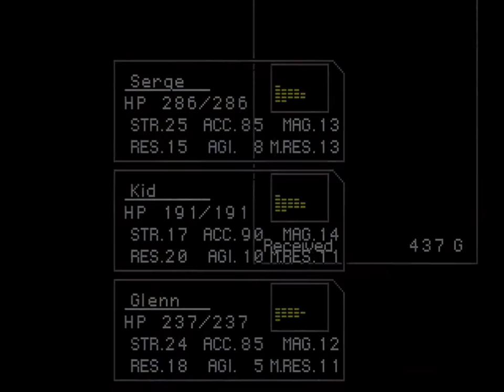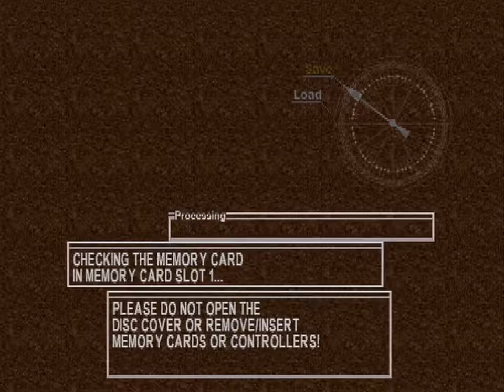Chrono Cross (PSX) - Part 11